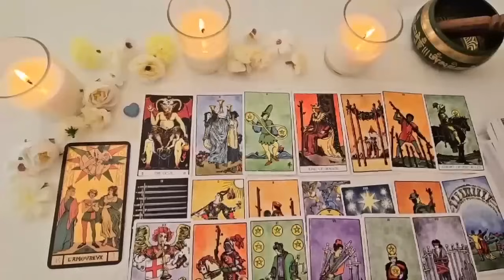AQUARIUS IF YOU SEE THIS VIDEO BEFORE WEDNESDAY 7TH IT IS YOUR SIGNAL🌟AUGUST 2024 TAROT READING